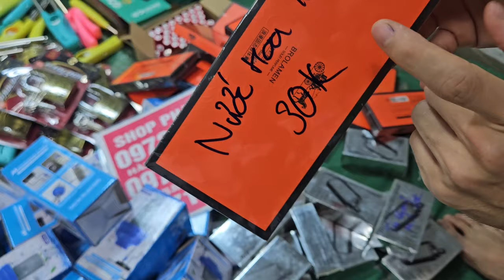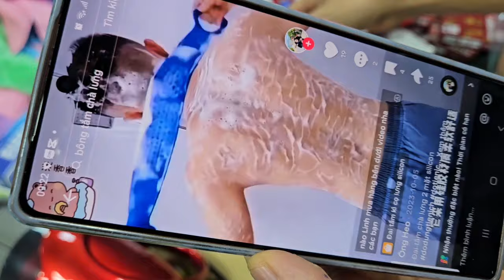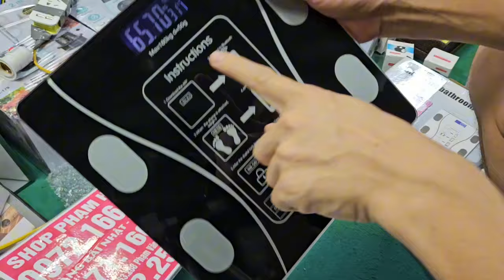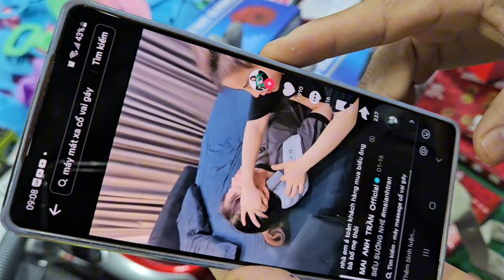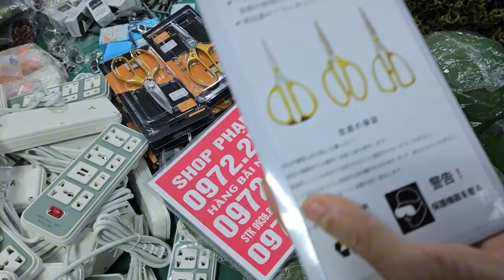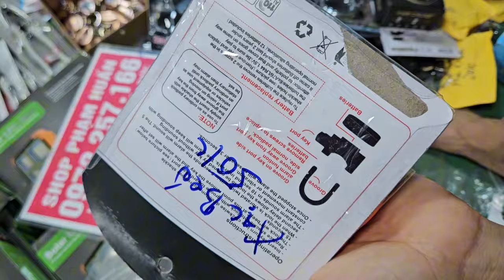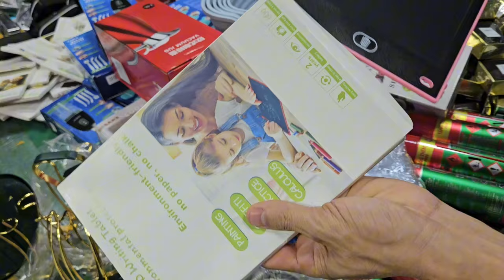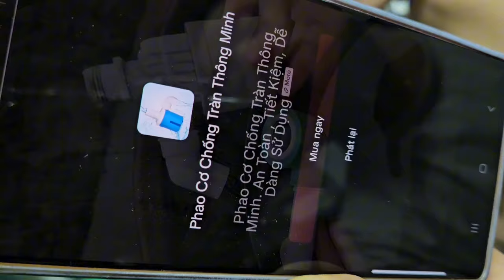MỚI MỚI TOANH, xịt chuột, bột thông cống, xịt vệ sinh nhật tổng xả 5k 10k lô aptomat nội địa ,